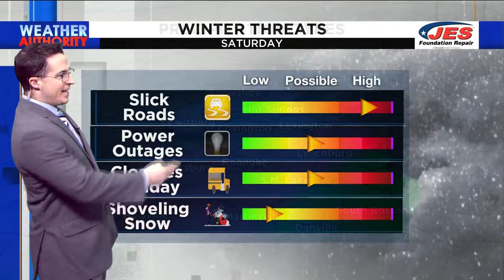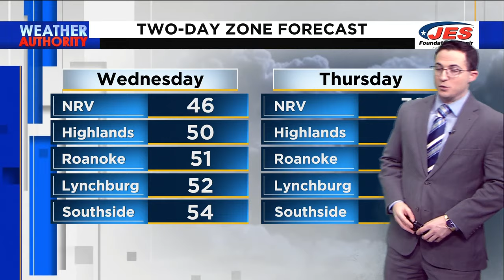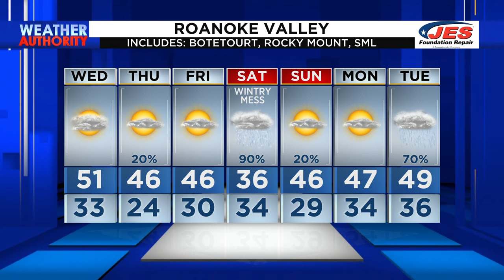Southwest, Central Virginia Weather | 5 a.m. - Jan. 3, 2024